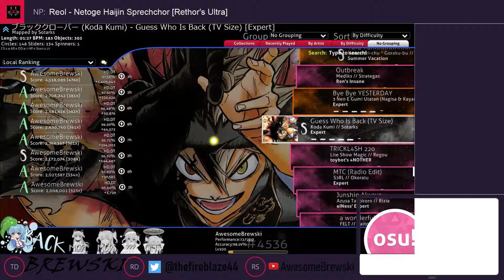401pp! Guess Who Is Back (TV Size) Expert HDDT FC!!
Guess I'm a DT player now :D
I'm very proud of this score and am very happy with it despite the poop acc.